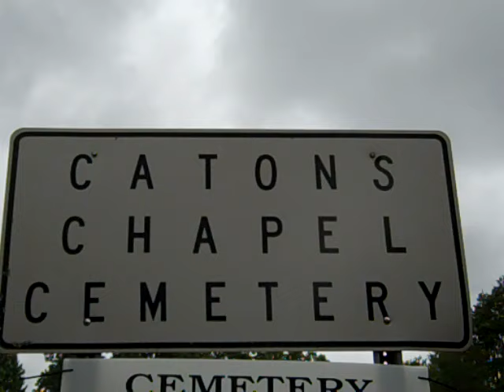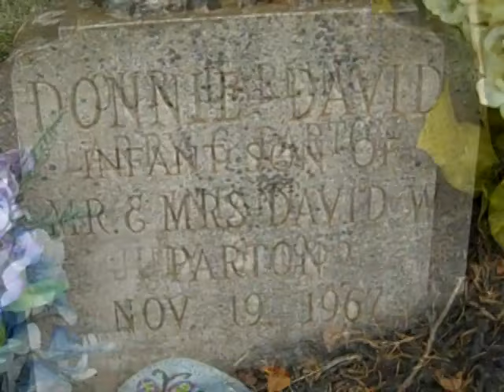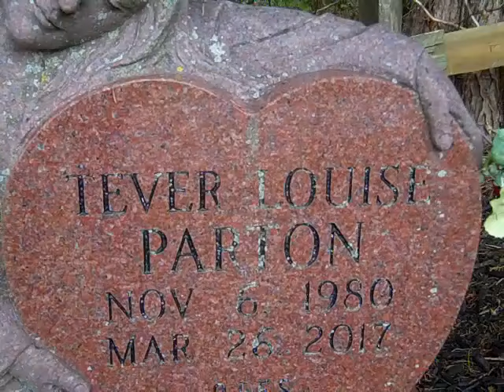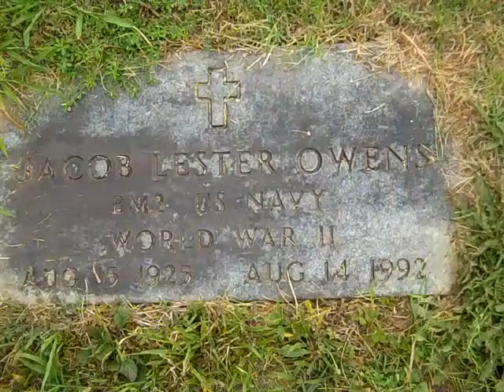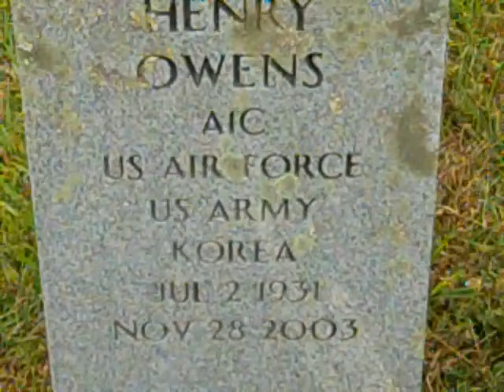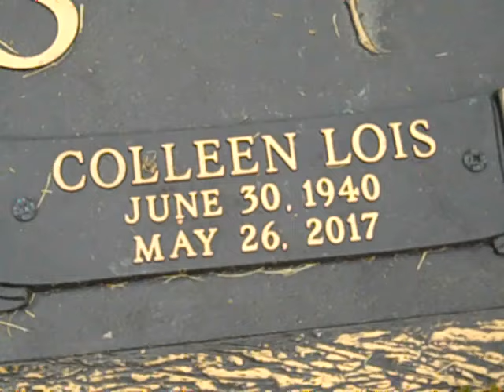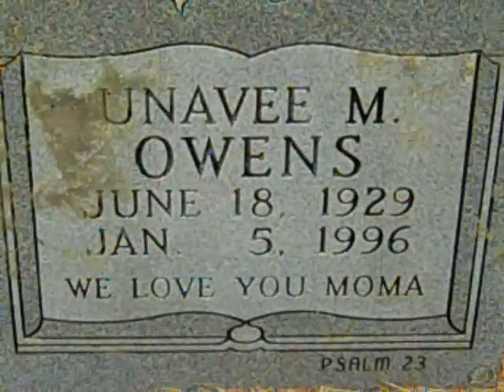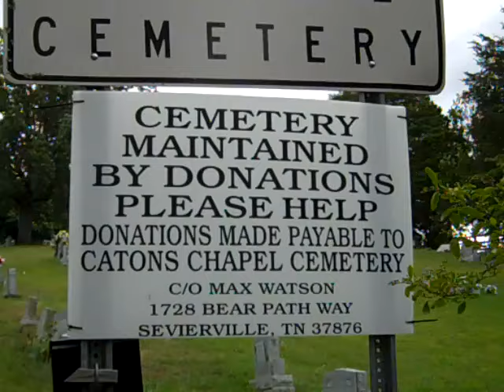Dolly Parton's uncle Bill Owens,her parents and relatives gravesite.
This cemetery is so beautiful,located on a mountain hill near Locust Ridge,Tn. where Dolly was born and raised.